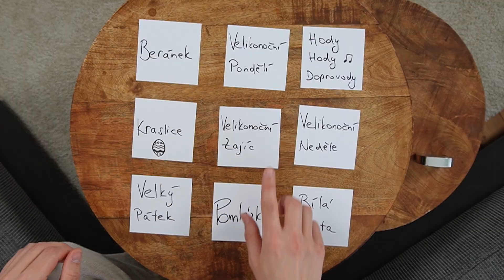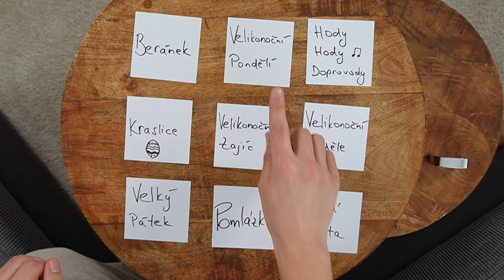VELIKONOCE v Německu a Česku | 8 měsíců učení češtiny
Ahoj kamarádky a kamarádi. Jmenuju se Hendrik a bydlím v Německu. Učím se Česky a filmuju moje pokroky.

Jsou Velikonoce a naučil jsem se několik nových slov...